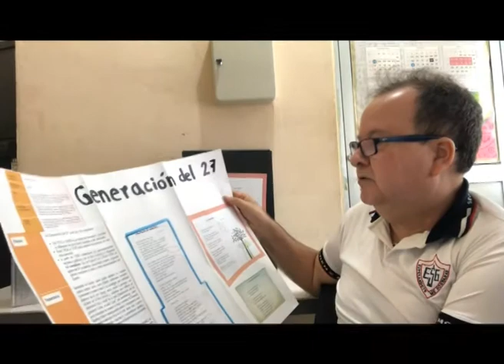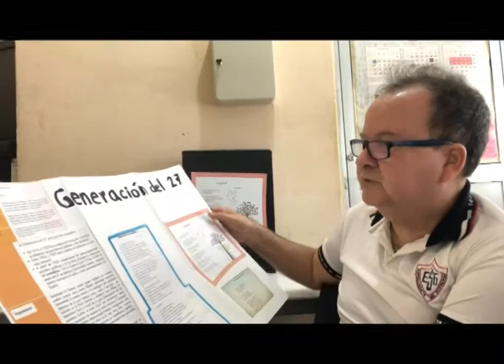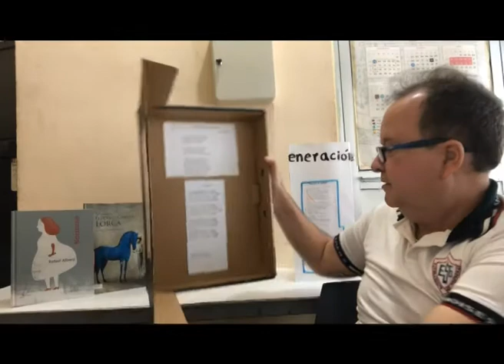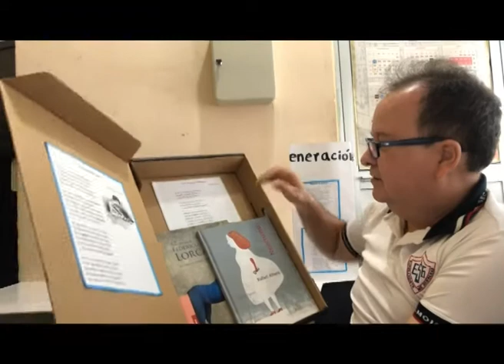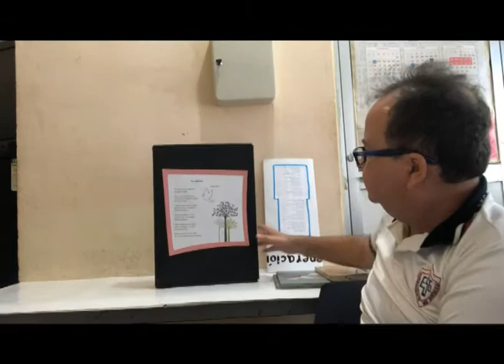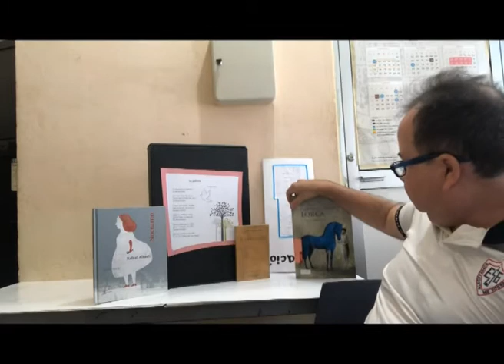Generación del 27. Secundaria, 3º. Español. Bloque 1. Ejercicio.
Lengua Materna.  Español.  3º de secundaria.  Bloque 1.  Ejercicio Generación del 27